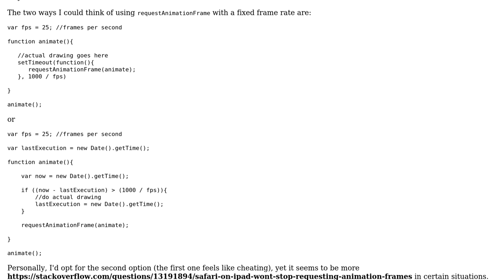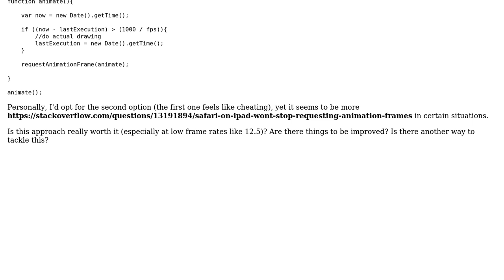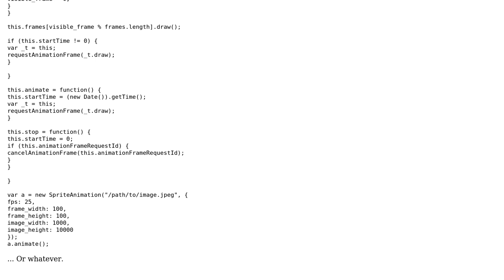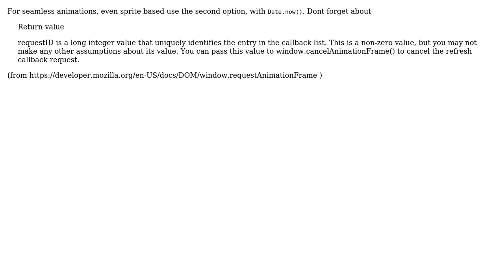Software Engineering: What's the best way to use requestAnimationFrame and fixed frame rates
With thanks & praise to God, and with thanks to the many people who have made this project possible! | Content (except music & images) licensed under CC BY-SA | Music | Images & others | With thanks to user svidgen user m90 user Greg and the Stack Exchange Network Trademarks are property of their respective owners. You are responsible for your own actions.